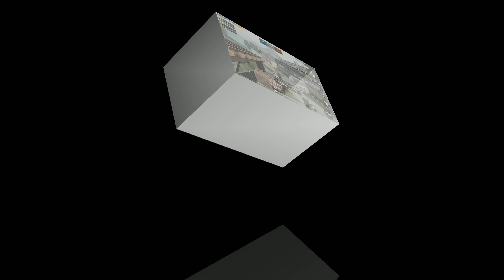Yalgaar Pubg Montage | One of the Best headshot .🥇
Device Name - Redmi Note 4